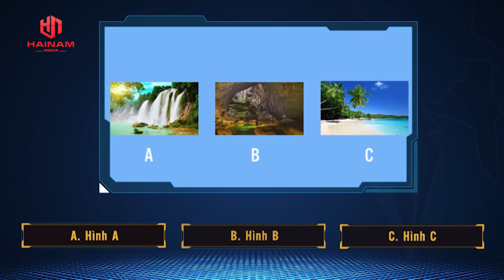GIẢI MÃ ĐÀN ÔNG | TẬP 5 | Với Minh Luân Đàn ông có thể thay đổi tất cả trừ sự thật